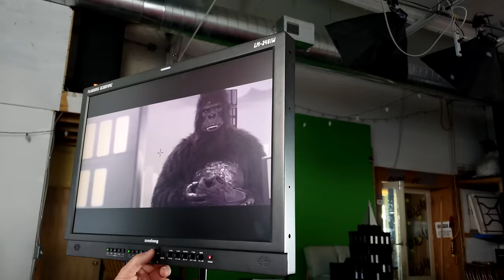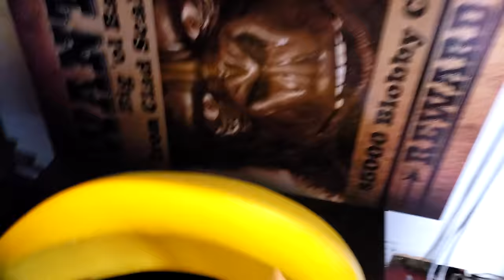GIANT APE CHASE! (FGTEEV's Game Turns Into Music Video) FV Family Behind the Scenes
Music Video will air Saturday August 17th on FGTEEV Youtube channel but for now Download our FGTEEV mobile game APE CHASE: smarturl.it/ApeChase
Thumbs up for Behind the Scenes music videos vlogs! :)